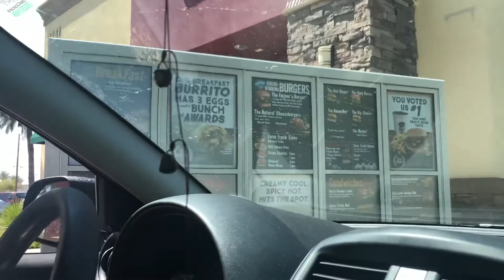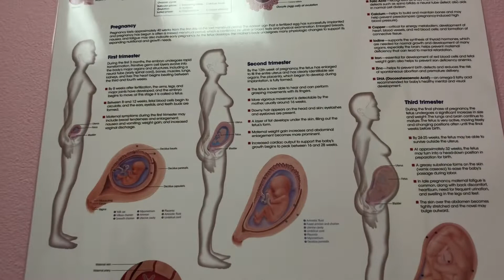DAY VLOG #4 & OUR BABY GIRLS HEARTBEAT!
We love sharing moments with you guys especially ones we can share with our babygirl when she grows up!!
Thank you guys for the support and love!!

TUNE IN FOR MORE WAVY VIDEOS!!!

Twitter: @Lexxxieloves & @Brothatskid

Also GO follow our Clothing brand MOBBINSLOW on